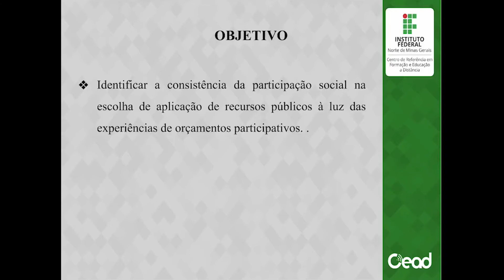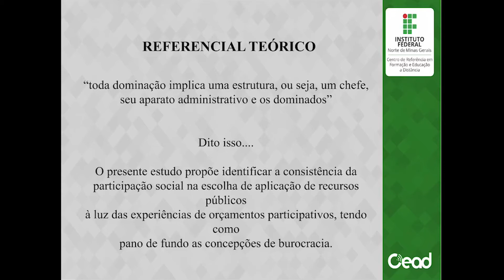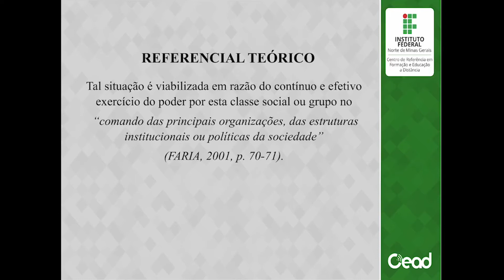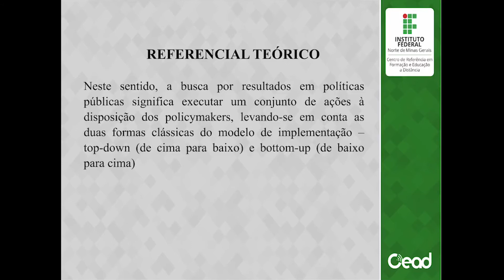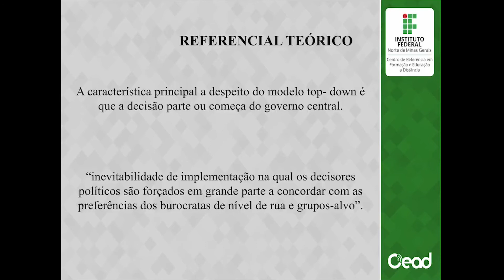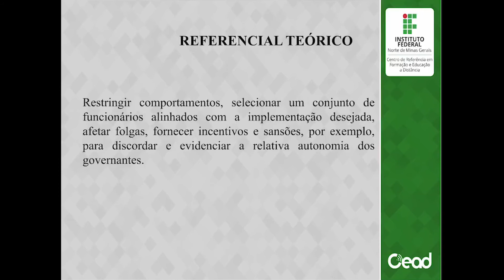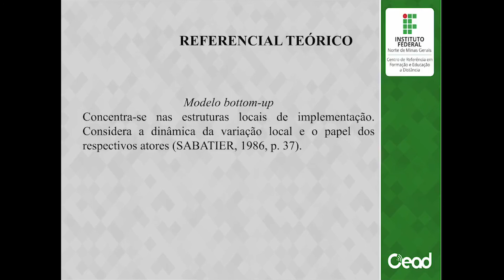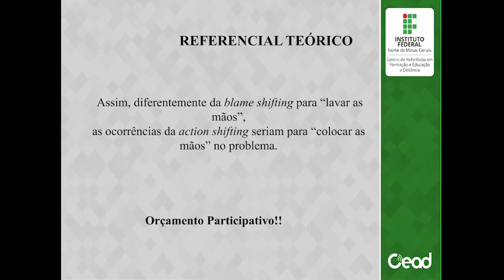AULA 2.1 - INTRODUÇÃO E REFERENCIAL TEÓRICO